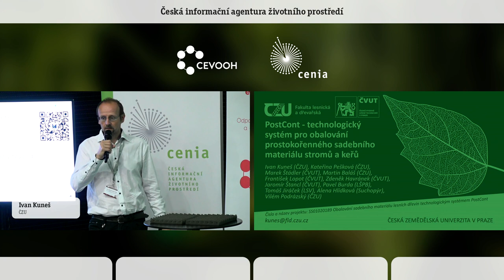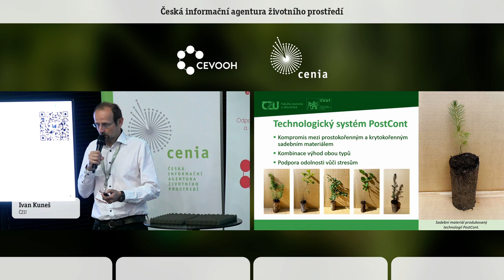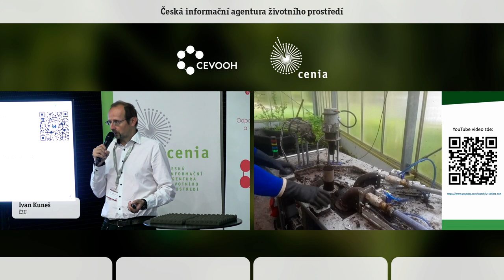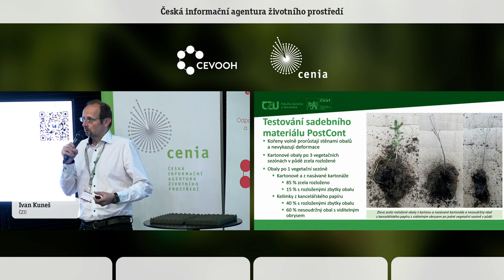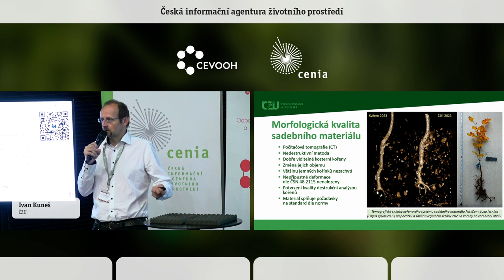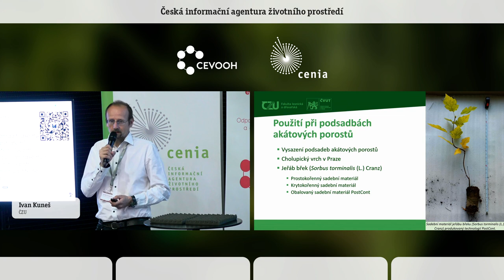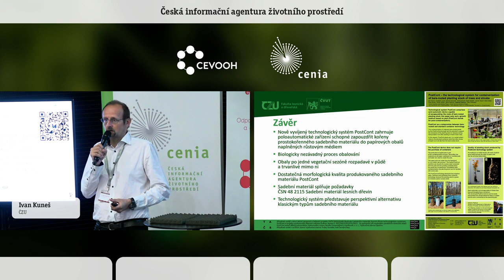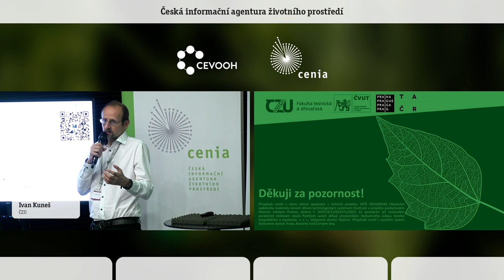PostCont – technol. sys. pro obalování prostokořen. sadeb. materiálu stromů a keřů. Ivan Kuneš. ČZU.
Příspěvek představí poloautomatické zařízení, které je schopno zapouzdřit kořeny původně prostokořenného sadebního materiálu do papírových kelímků a růstového média na bázi rašeliny (PostCont je zkratka pro post containerization). Zařízení PostCont nevyžaduje tedy nákup kontejnerů.
Tvorba papírových kelímků je součástí procesu obalování. K výrobě kelímků se používají druhotné suroviny (např. starý papír, lepenka, nasávaná kartonáž) a voda. Papírové kelímky se vyrábějí ze vstupních surovin tzv. „mokrým procesem“. Testovaný stroj PostCont dokáže recyklovat přebytečnou vodu, která se z kelímků a substrátu odčerpá při obalování rostlin. Bezprostředně po obalení je možné se sadebním materiálem s určitou opatrností manipulovat. Rostliny PostCont představují kompromis
mezi prostokořennou sadbou a standardní obalovanou sadbou. Podle dosavadních výsledků kořeny rostlin volně prorůstají stěnami kelímků a nevykazují deformace. Obalování původně prostokořenných sazenic technologií PostCont má potenciál podpořit odolnost sadebního materiálu vůči stresům během přepravy a po výsadbě na nepříznivých lesních stanovištích (sucho, nepříznivé půdní prostředí apod.). V tomto ohledu se rostliny PostCont do jisté míry blíží standardnímu obalovanému sadebnímu
materiálu, který často vykazuje vyšší míru přežívání než prostokořenný sadební materiál. Technologie PostCont je však méně náročná na závlahovou vodu, hnojiva a pesticidy než krytokořenná sadba. Je to proto, že u technologie PostCont se sadební materiál pěstuje na minerálních venkovních záhonech a obalení se provádí až po vypěstování rostlin. Poloautomatické zapouzdření kořenů je rychlejší než ruční přesazování do kontejnerů. Vyvinuté zařízení PostCont lze snadno přepravovat a je schopné
provozu všude tam, kde je k dispozici zdroj vody a připojení k elektrické síti. Technologie PostCont je určena především pro menší lesní školky zaměřené na prostokořenný sadební materiál. Umožní jim obalit část sadebního materiálu tak, aby takto obalené sazenice mohly být použity na nepříznivých
stanovištích nebo v méně příznivých podmínkách pro výsadbu. Anglicky byla o technologickém systému PostCont podána informace formou posteru na Světovém kongresu IUFRO 2024 ve Stockholmu. Více na